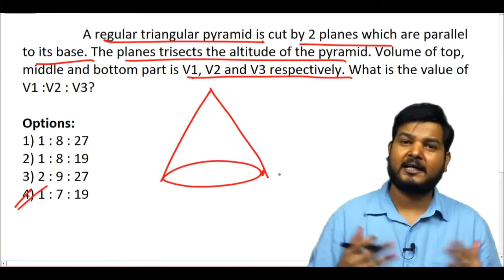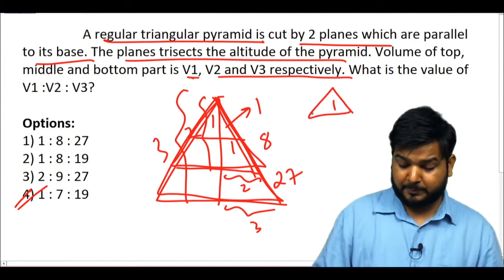Q47. A regular triangular pyramid is cut by 2 planes which are ....? (SSCCGL Maths Questions)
Q47. A regular triangular pyramid is cut by 2 planes which are parallel to its base. The planes trisects the altitude of the pyramid. Volume of top, middle and bottom part is V₁, V₂ and V₃ respectively. What is the value of V₁ :V₂ : V₃?
 एक सम त्रिभुजाकार पिरामिड को दो तल जो उसके आधार के समांतर हैं, द्वारा काटा जाता है । तल पिरामिड की ऊँचाई को समत्रिभाजित करते हैं । उसके ऊपरी, मध्य तथा निचले भाग का आयतन क्रमश: V_1,V_2 तथा V_3 है । V_1 ∶V_2 ∶V_3 का मान क्या है?